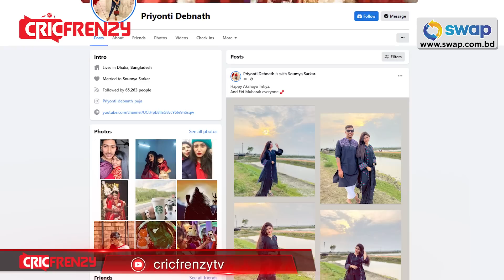টেপ টেনিসে চার-ছক্কা আর গাড়িতে ঘুরে সাকিবের ঈদ উদযাপন। স্ত্রীকে মাশরাফি দিলেন লাল গোলাপ।